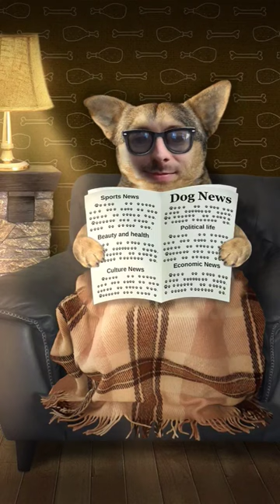Bee Movie quote with Jacket McBee feat Kitty McMeowMeow